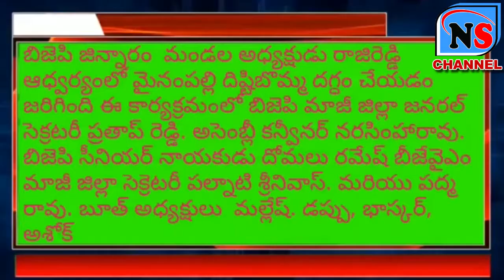మైనం పల్లి దిష్టిబొమ్మ దగ్ధం